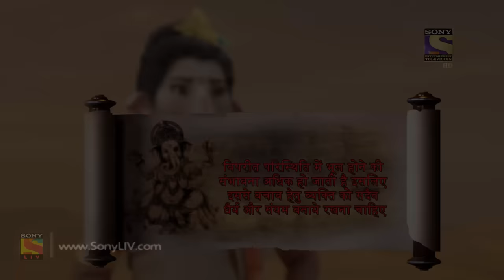Vighnaharta Ganesh - Ep 435 - Full Episode - 22nd April, 2019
Episode 435: Maharishi Dadhichi Gets The Boon
After many days of uninterrupted prayer for Lord Shiva, finally he appears infront of Dadhichi  and blessed him with his wish the boon. Later Lord Shani challenges Maharishi Dadhichi  of his might but Dadhichi was very confident of his doingd.

Concept: Manikya Raju Uppaluri
Created By: Abhimanyu Singh
Script Head: Manikya Raju Uppaluri
Story: Brijmohan Pandey
Screenplay/Dialogues: Anjalika Gupta and Himanshu Tyagi
Researcher: Dr. Ram Swarth Mehta
Editor: K. Raj Gopal and Sujit Das
Online Editors: Ankush Ambre, Sandeep Singh, and D Singh
Head Of Operations: Anup Vijay
H.O.P: Abhishek Sinha and Gaurav Sharma
Director: Avinash Waghmare
DOP: Prakash Barot
Visual Effect Supervisor: Nishikant Mohapatra and Bharat Mistry
Art Director: Sandesh Gondhalekar and R.P. Singh
Post Head/Supervisor: Srichand Dasnam, Surendra/Vicky
Song Choupai/B.G. Music: Udhbav & Donney and Paresh Shah
Creative Team: N.G/Srichand and R.K. Chhabra/Himani
Script Supervisor/Lyrics: Niraj Prabhakar and Shrikant Vishwakarma
Set Marketing: Swati Sharma, Kartik Dandapani, and Altamash Aslam
Communication Team: Kumar Pai and Prashant Saxena
Set GFX Team:  Vijay Badgujar and Vilas Boga
Set Programming Team: Meenal Rao and Ritwija Mukherjee
Project Head: R A Mehta
Business Head: Manish Pupat
Producers: Abhimanyu Singh and Roopali Singh
Produced By: Contiloe Pictures Pvt.Ltd.